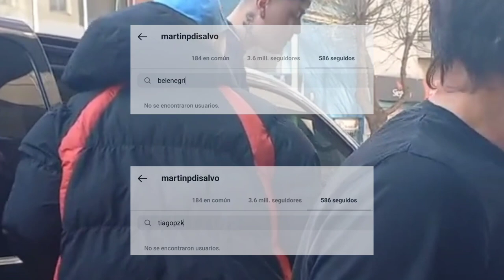El Kun Aguero OPINÓ sobre TIAGO, LA CHILENA y COSCU - "Que diga lo que quiera, si no lo conozco"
El exjugador de Futbol Kun Aguero en un reciente stream dio su punto de vista respecto a la polémica que surgió a partir de los rumores sobre el vinculo amoroso entre Tiago y Belen (Ex Pareja de Coscu y amigo del cantante) y es que a pesar de que nadie ha confirmado el amorío, el publico asegura que es real, ya que se les ha visto juntos en par de ocasiones, el caso tomo revuelo cuando Coscu dejo de seguir tanto a Tiago como a Belen y publico una tentadora historia que genero diversos comentarios en redes sociales.

Al terminar de expresar lo que piensa respecto a lo sucedido, un espectador comento que Tiago lo bardeo por Instagram "echo que nunca sucedió" pero que Kun lo tomo por verdad en el momento que se lo dijeron.